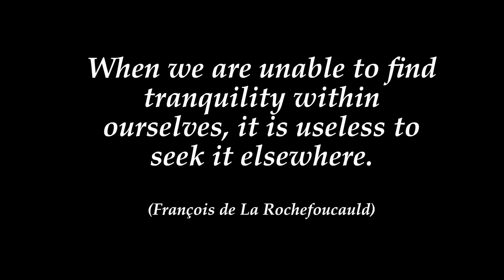Strong Thrive in Calm: Unleashing the Power of Calm | Piano Music | Background Music | Ambient Music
Recharge. Relax. 🌟 Unwind with this captivating new video, blending the soothing melodies of piano music. 💆‍♀️💆‍♂️ Calmness: The Unshakeable Strength 💪💫 No doubt about it, tranquility is the mark of the strong. 🌟 Those who master the art of staying calm in any situation are one step ahead. Let's embrace the serenity within, and savor the true essence of calmness. 🌸✨

ARTWORK/WALLPAPER  by 1_pix_studio on Pixabay

ANIMATION by EuphonicAlchemy

00:00 Soft Reminder - Eneide
02:02 Piano Doodle - Alexander Nakarada
04:19 First Flakes - Philip Ayers
06:50 Piano Hymn - Alexander Nakarada
09:33 We Live On - Gavin Luke
12:31 Frozen Mountains - Alexander Nakarada
17:47 A Matter Of Trust - Gavin Luke
20:30 Wolfpack - Johannes Bornlof
24:02 Melodic Interlude Two - Alexander Nakarada
25:33 Finding Melody - Gavin Luke
30:09 As a Gift - francis Wells
32:58 Moon - Alexander Nakarada
36:49 Sense of Touch - Helmut Schenker
39:21 Stories Untold - Alexander Nakarada
41:40 At the End of Nothing - Silver Maple
44:45 Beyond Imagination - Gavin Luke
49:17 The Unforgettable - Gavin Luke
52:57 Piano Improvisation - Alexander Nakarada
01:01:14 I Belive You - Gavin Luke